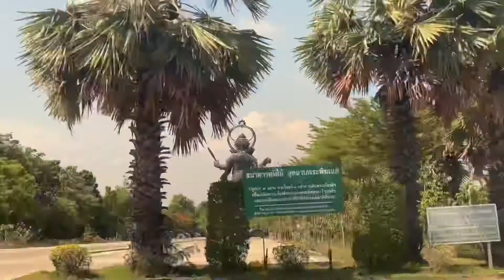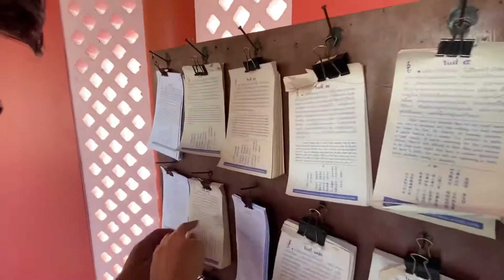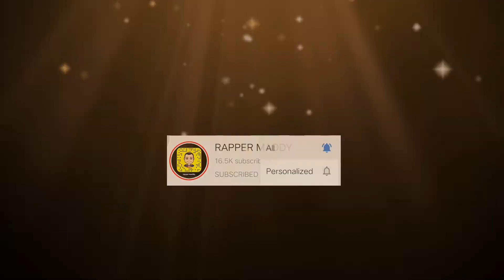Ganpati Bappa Moriya : Rapper Maddy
Ganpati Bappa in Thailand !?

A Beautifully made temple surrounded by lush green farms and gardens . This is a hindu temple at Bang talat ,khlong khuen district . The temple is beautiful with a river bank attached to it with Lord Ganesha onlooking the river . Attractions : The different way of worship and getting a lucky number stick by shaking a glass full of lucky number stick . The way they take aarti is beautiful . Shown in my youtube video . And not to be forgotton the absolutely amazing TEEKA made by priest (Pandit ji ) on your forhead . Very peaceful experience . Must visit .